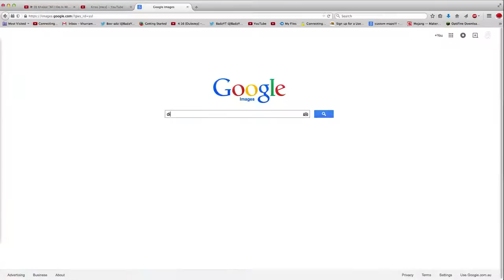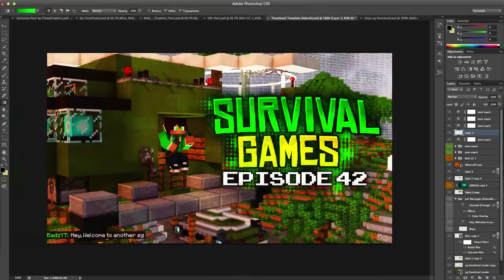SpeedArt // BadzYT - 3D Thumbnail! [ʙᴀᴅᴢ]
Hey there! Open me for more information.

=+=FYI=+=

★Like & sub and you get mlg love.

ty ty for watching.

Byeeeee!!!